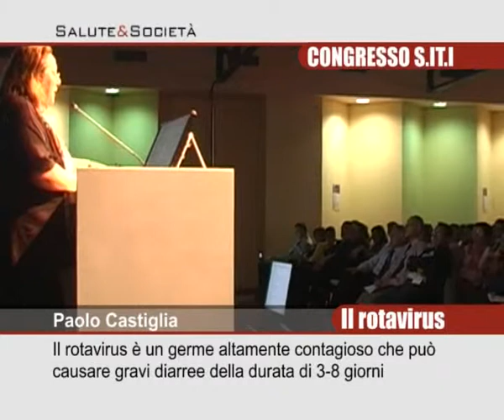La vaccinazione contro il rotavirus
Il rotavirus si diffonde tra novembre e marzo tra i bambini che frequentano l'asilo nido o la scuola materna.

Intervista: Paolo Castiglia, ordinario di igiene all'Università di Sassari.